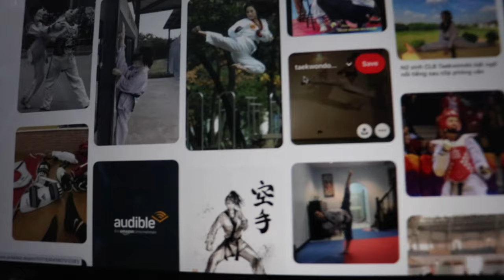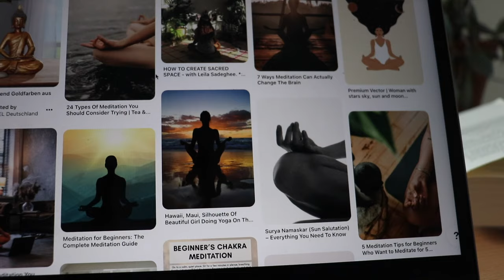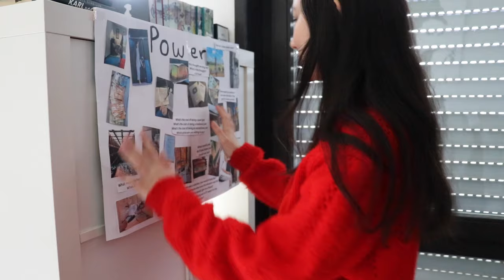Dein Vision Board 2023 wird scheitern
Heute erzähle ich euch, warum ich mein Vision Board jahrelang falsch gemacht habe und wie mein Prozess zum Erreichen meiner Ziele jetzt aussieht :)

PODCAST: Gut Genug - Lara Emily